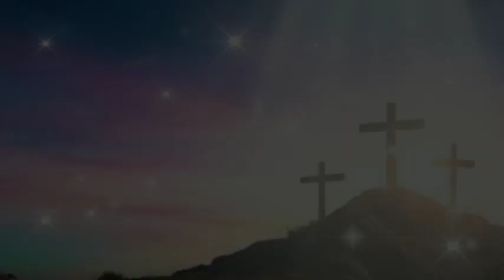Kapahayagan TV YouTube channel Holy Week Special 2024 Premiere Streaming Schedule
Watch and be blessed the upcoming Holy Week Special 2024 Premiere Streaming from March 23 to 30, 2024, as Kapahayagan TV YouTube channel offers the Special Holy Week Presentation.